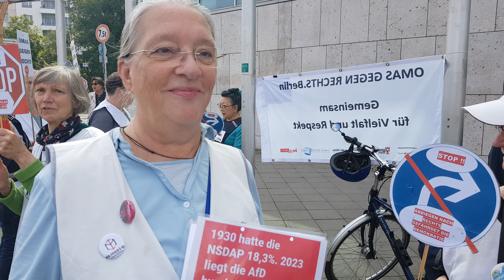01.08.2023 Berlin Brandmauer gegen AfD: Angelika von Omas gegen Rechts auf Demo vor CDU-Zentrale